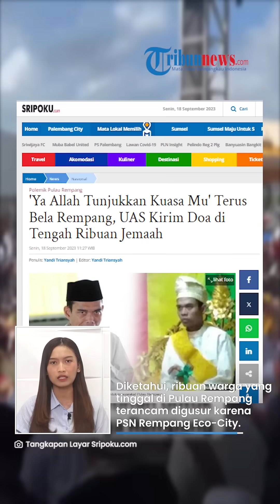'Getol' Bela Warga Rempang, Ustaz Abdul Somad Ajak Kirimkan Doa di Tengah Ribuan Jemaah Kalimantan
TRIBUN-VIDEO.COM - Ustaz Abdul Somad (UAS) terus memperjuangkan nasib masyarakat Pulau Rempang, yang menolak untuk direlokasi dari tempat mereka.

Terbaru, di tengah ribuan jemaah di Kalimantan, UAS kembali mengirimkan doa untuk masyarakat Rempang.

Dilansir Sripoku, UAS mengajak jemaah untuk mendoakan masyarakat Pulau Rempang pada Senin (18/9/2023).

Vp: Irvan